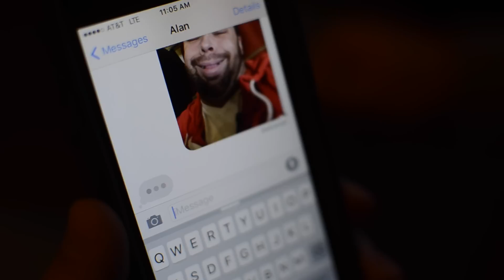My Reel Family Sn 1 Ep 3: Marketing Styles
The Spunbergs meet a new marketing specialist, Stiles Velour (guest star, comedian John Branyan). Alan and Jessica are working on a brand new marketing strategy, and Jeffrey tries to get into graphic design!
My Reel Family is a comedy web series detailing the lives of the Spunbergs. Cameron leads this families endeavor to make Christian films. With a variety of personalities and quirks, there's always something entertaining to watch.

About our channel: Varvel Insider provides creative, entertaining, and insightful videos from our family to yours! Original Web Series, Trailer Reactions, Travel Videos, How To Videos, Food Education Videos, Interviews, and more all in one YouTube channel!

About our family: Our family has a variety of gifts and talents from God and we want to share them with you. We hope God is glorified through all we do in through this channel. We as a family want you to know we love Jesus Christ and the gift of salvation we have through Him.

More about our channel: The filming and editing for several of our series is done by the award winning Brett Varvel, the director of The War Within, and the award winning Drew Varvel. My Reel Family is a funny web series following the adventures of the Spunberg Family. You will find funny and even insightful trailer reactions. Cartoonist in Café’s Drawing Caricatures is compelling and entertaining interviews with interesting people. The interviews and caricatures are done by award winning and syndicated cartoonist Gary Varvel. Dayly Travels provides insights and highlights for travelers from Daron and Ashley Day. So far, we have travel videos covering Isla Mujeres, Chichen Itza, Valladolid, Ek Balam, and Tulum. Varvelicious gives insights into healthy eating for you and your family from Christina Varvel, who is a Registered Dietician. Wise Fools is a series exploring interesting topics from Christian apologetics and Christian culture. We have a series of How To videos showing tips on filmmaking and camera work. Inside the Family is a place for the Varvels to share random videos that we have created. Dayly Bread provides some insights from Pastor Daron Day. As you can see, we’ve aimed at providing a variety of creative and insightful content for you that grows out of the gifts and talents God has provided us. We hope you enjoy!